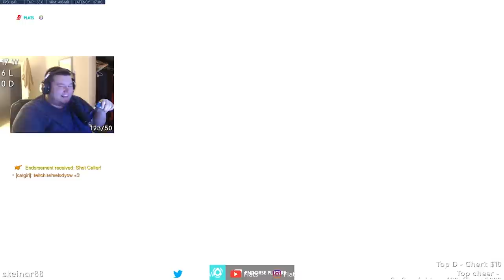This is so sad can we get 5 gifted subs please?